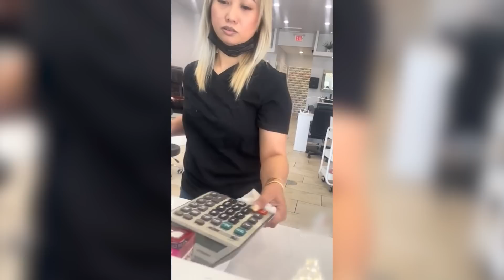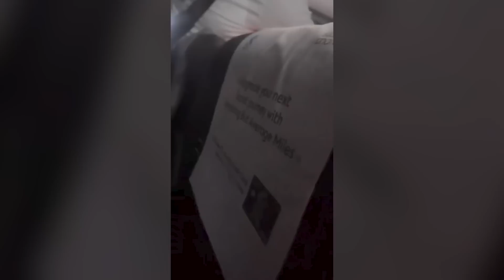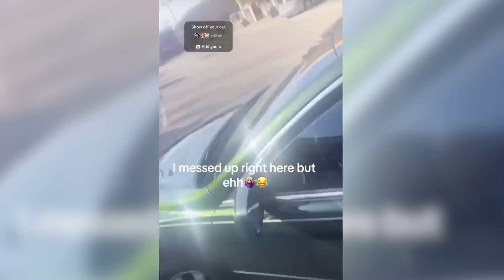16 Minutes Of Karens Messing With The Wrong People..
16 Minutes Of Karens Messing With The Wrong People..